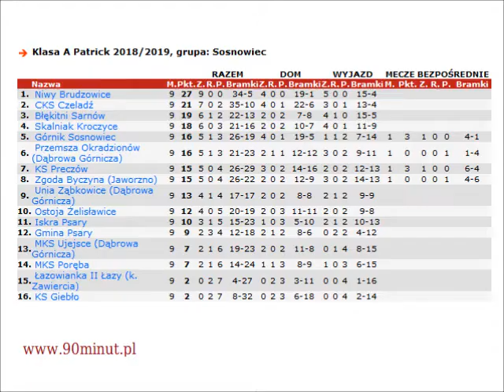2018.10.06 Ostoja Żelisławice - CKS Czeladź [bramki]